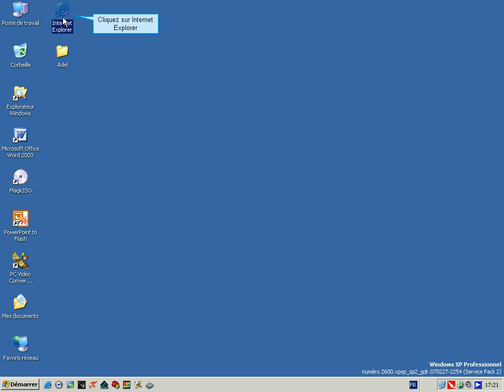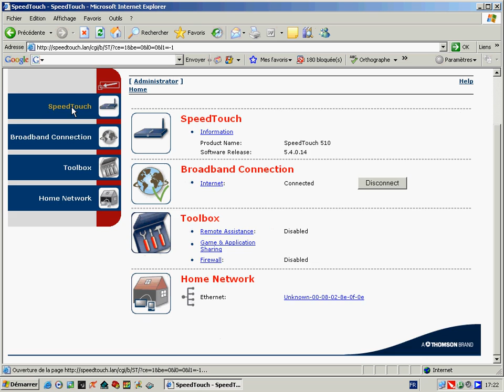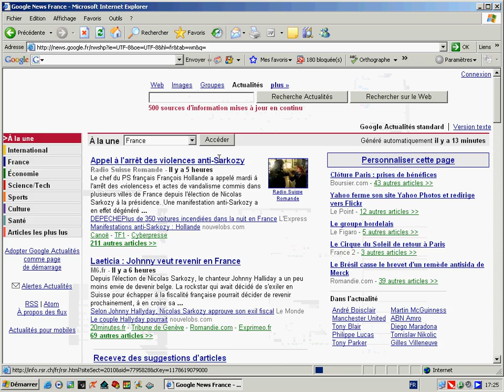Installation et configuration des modems SpeedTouch-jaweb-anis Routed_Xp.(2)